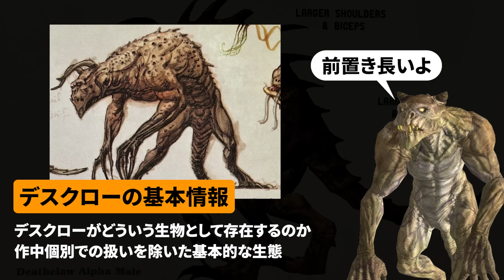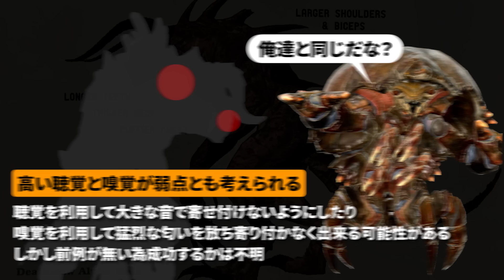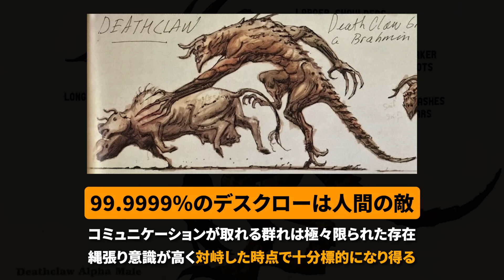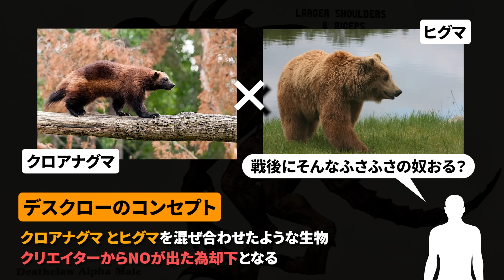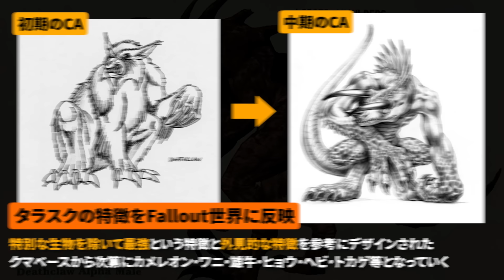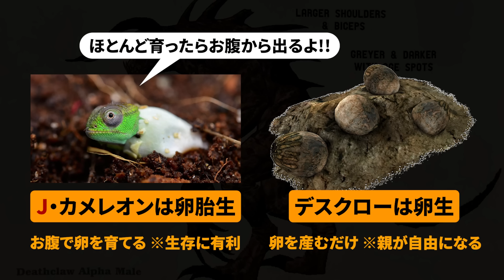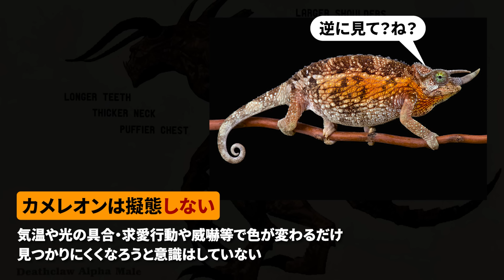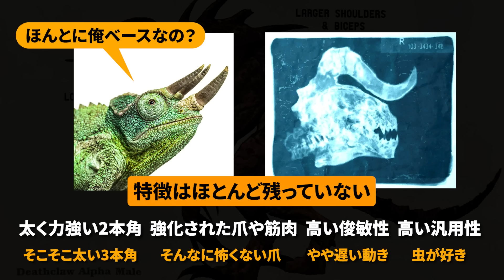【フォールアウトが100倍楽しくなる】クリーチャー徹底解説⑥ デスクローの生態と誕生の歴史【Fallout】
新シリーズ始動!!今回からはモンスター図鑑です!!
人間を起源としない全てのクリーチャーを解説します
第6回となる今回、遂にお待たせ致しましたのデスクロー解説!!
先ずはその生態と誕生の歴史を徹底的に解説します

【Fallout】の世界を知り尽くして遊びつくす!!

100倍楽しくなる解説が始まるよ!!

【再生リスト Falloutシリーズ】

【再生リスト The Elder Scrollsシリーズ】

●スカイリムAE FT禁止サバイバルで巡るカジート実況

※サムネイルアートはinquissien様よりお借りしました